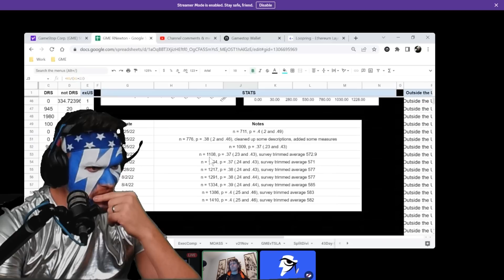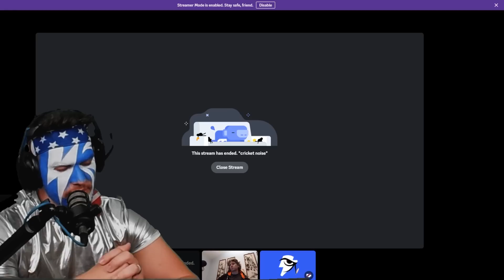How Do We Know How Many GME Shares There Are? DRS Gamestop $GME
Lightning talks with Richard Newton about how we can use statistics to determine how many shares are available to short and how many shares are held by Gamestop holders. GME MOASS and DRS are the way.

⚡ FOLLOW LIGHTNING ON...

overwatch 2, overwatch, overwatch clips, overwatch player